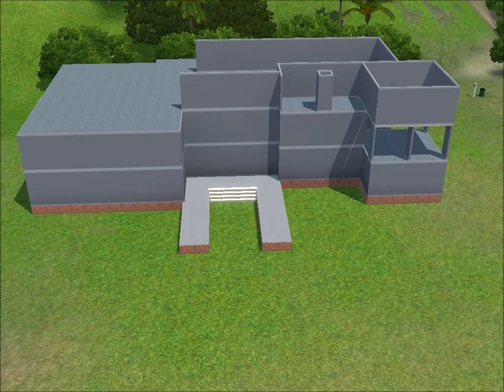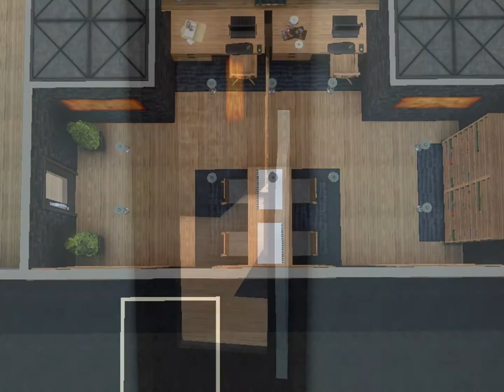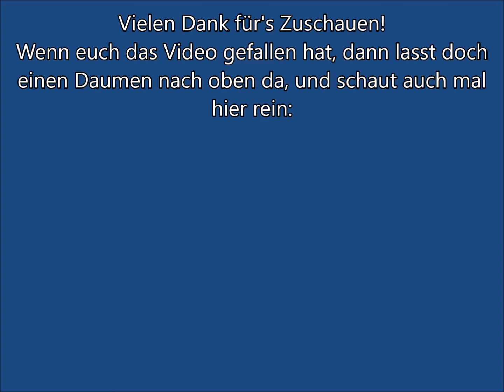Sims 3 - Haus bauen - Let's build - Luxus pur auf eigener Insel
Hallo ihr Lieben! Ein reiches Architektenehepaar ist reif für die Insel. Deshalb habe ich ihnen dort ein Haus gebaut. Natürlich mit allem Luxus, den so ein reiches Paar braucht. Sogar für die Butlerin gibt es eine eigene kleine Wohnung im Haus. Ich wünsche euch viel Spaß beim Zuschauen! Hier noch der Download-Link für das Haus